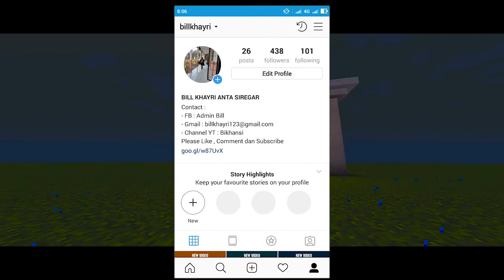Cara Membuat Rumah Kecil [Episode 05] - Minecraft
cara membuat rumah kecil di minecraft tonton video ini sampai habis karena cara membuat rumah kecil di minecraft ini tutorialnya sangat mudah dipahami dan sangat jelas semoga video cara membuat rumah kecil di minecraft ini membantu anda di game minecraft.

minecraft builds
how to small house in minecraft
how to build a small house in minecraft
how to build a small modern house in minecraft
Bikhansi